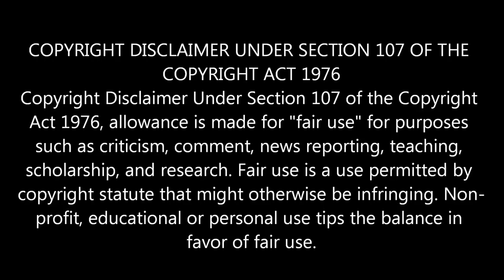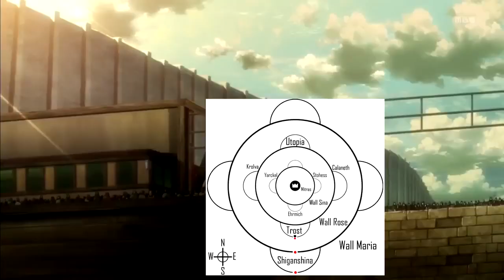Attack On Titan Season 1 Recap in Hindi |Attack on titan season 1 Story Explained in hindi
Attack On Titan Season 1 Recap in Hindi |
Attack on titan season 1 Story Explained in hindi.

0:00 Start
1:05 Fall of Shiganshina
4:55 Military Training arc
7:00 Battle of Trost arc
11:09 Eve Of CounterAttack
12:58 Female titan \ Scouting Mission
15:58 Battle Of Stohess
18:04 Ending
18:40 Outro